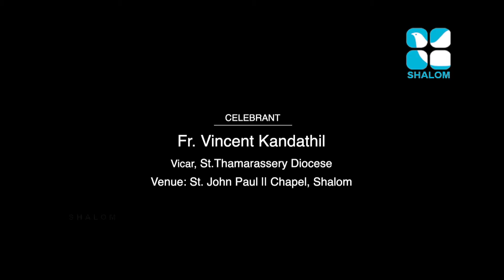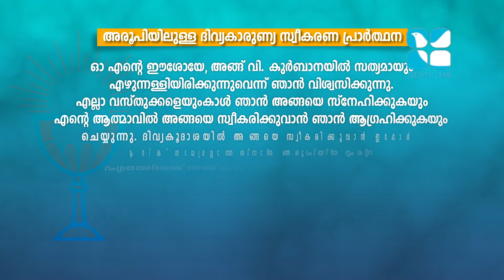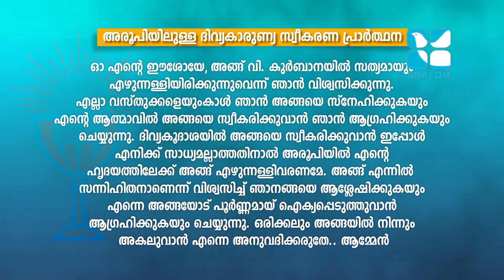Holy Mass | Syro Malabar | Fr Vincent Kandathil | AUGUST -31 -2021 | ShalomTV